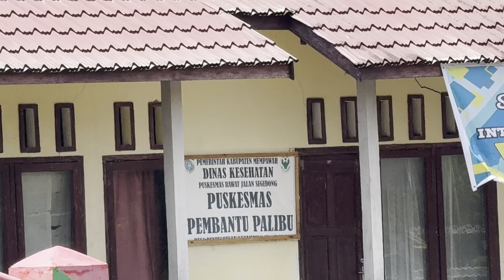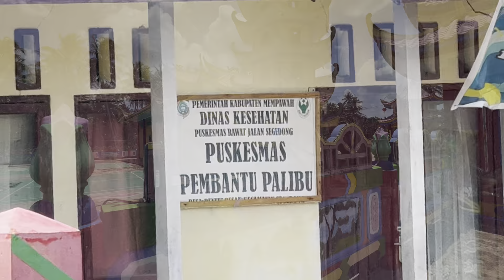Potret kehidupan etnis tionghoa diperkampungan pedalaman kalimantan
Suasana tenang perkampungan warga tionghoa di pedalaman kalimantan